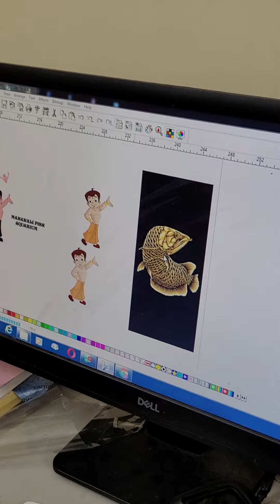Bike & Car stickers wrapping at Borivali Gorai | graphics designer 👌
Hello Guys and Girls to my channel. warm welcome 🙏  Today we have made video regards vinyl stickers designing which is commonly knows as wrapping. you can make customized mobile back cover, customized no plate for car and bike. customized graphics for your vehicle.
this stickers can be used any were as per our choice.
 this store is at Gorai 2 near nimal pride hotel. famous hotel in borivali west. near kadi.
vaibhav ware owns shop. design wrapping for customers.
u can visit this shop and make own sticker.
you will get huge discounts to.
just take my name @TheHotappeal

 BEST

Yellow Line 2 Stations
Malad West
RedLine7-Stations
Airport Colony
Mumbai Metro First free ride.
MetroFirst ride
Metro free ride
Mumbai Metro free ride.
Mumbai Metro inauguration by CM Uddhav Thakare Sir.
exploring Mumbai metro First ride .
Mumbai Metro line 2a line 7 opened
Mumbai Metro line 2a line 7 operational for everyone
Mumbai Metro started today
opening of Mumbai metro
free ride of Mumbai Metro
traveling in Mumbai metro.
Mumbai Metro platform
Mumbai metro platform detail video
Mumbai Metro traveling video
Mumbai Metro detail video.
ticket cost of Mumbai metro 10 rs 3km maximum 50rs.
how many station of Mumbai metro
how to travel by Mumbai metro.
phela traveling experience Mumbai metro se.
free journey of metro.
how to travel in Mumbai metro

Mumbai Metro inaugurationMumbai Metro First free ride.
Mumbai metro functional for common people.
First ride of Mumbai Metro.
First ride of line 2a
First ride of line 7.
First journey of Mumbai metro
Mumbai Metro inauguration
inauguration by Uddhav Thakare Sir.
Mumbai Metro line 2a, line 7 inauguration.

today we travel by Mumbai metro from malad to andheri. First free ride of metro was amazing.
people were excited. Metro was crowded.

route of Mumbai metro.
station of Mumbai metro
station of line 2a
station of line 7
station of line 2a of Mumbai metro
station of line 7 of Mumbai metro.
how to travel to Mumbai metro.
ticket cost of Mumbai metro is 10rs for 3 kilometer maximum 50rs.
distance of metro
distance of Mumbai metro.
platform of Mumbai metro.
traveling to Mumbai metro.

First day of traveling to Mumbai metro.